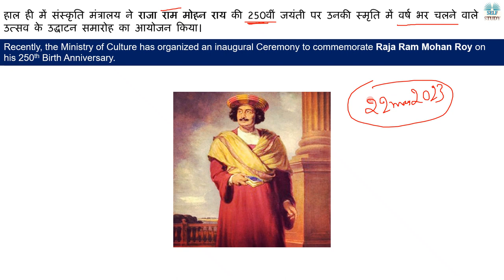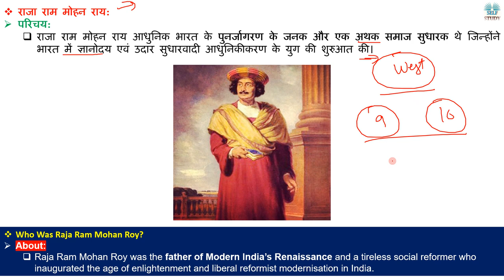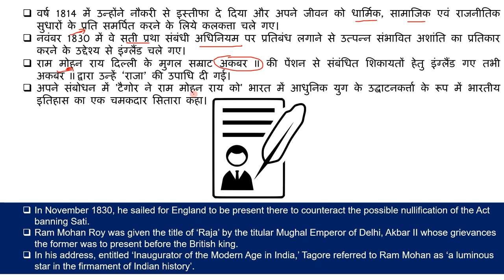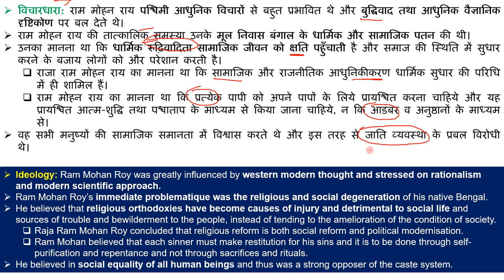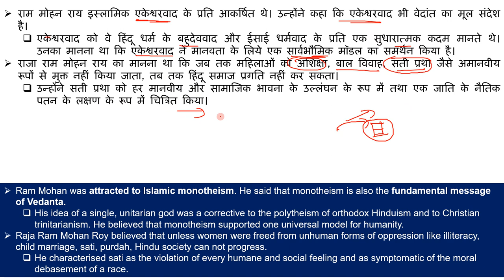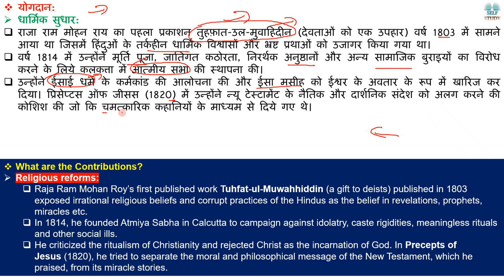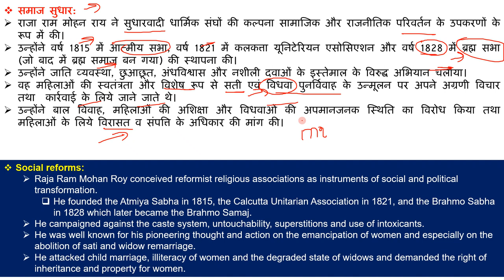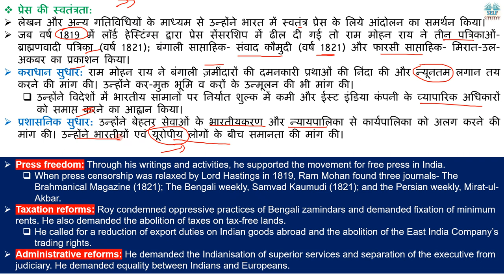राजा राम मोहन राय का जीवन | Life & journey Raja Ram Mohan Roy, Founder of the Brahma Sabha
Recently, the Ministry of Culture has organized an inaugural Ceremony to commemorate Raja Ram Mohan Roy on his 250th Birth Anniversary.
हाल ही में संस्कृति मंत्रालय ने राजा राम मोहन राय की 250वीं जयंती पर उनकी स्मृति में वर्ष भर चलने वाले उत्सव के उद्घाटन समारोह का आयोजन किया।

राजा राम मोहन राय का जीवन | Life & journey Raja Ram Mohan Roy, Founder of the Brahma Sabha By Ajay Kalera
राजा राम मोहन राय,
Who Was Raja Ram Mohan Roy,
Ideology of Raja Ram Mohan Roy,
What are the Contributions of Raja Ram Mohan Roy,